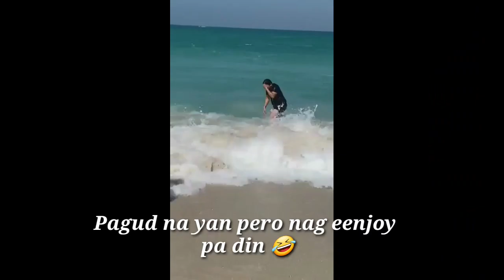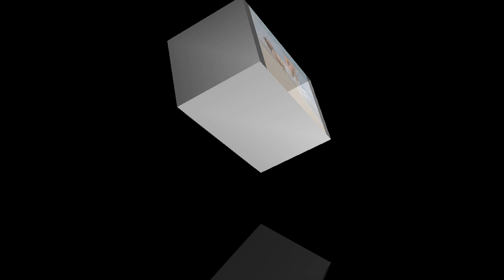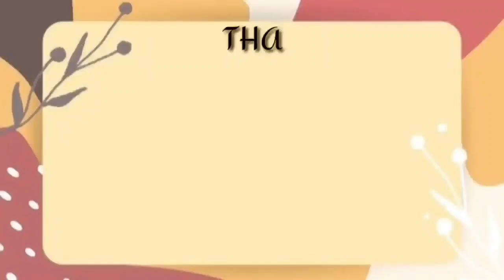DAY OFF BE LIKE/BURJ AL ARAB/KITE BEACH(Part 1)/Inday Vicay